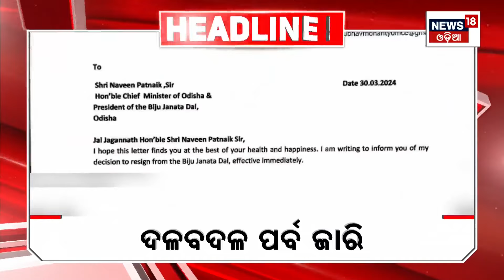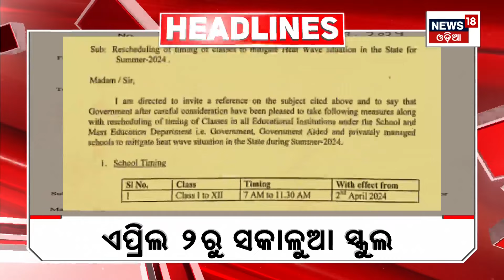Top Headlines | Odisha News Today | Lok Sabha Election 2024 | 31th March 2024 | Odia News